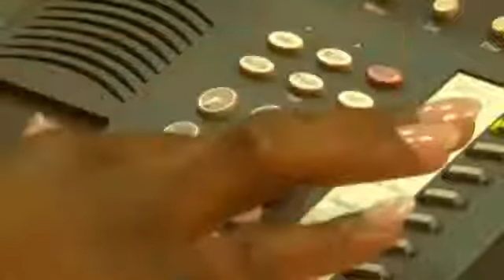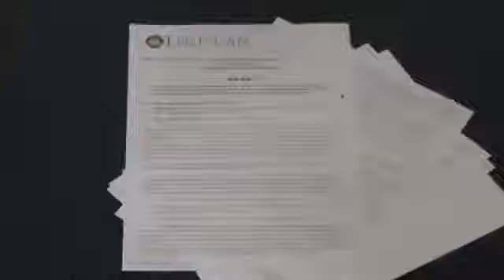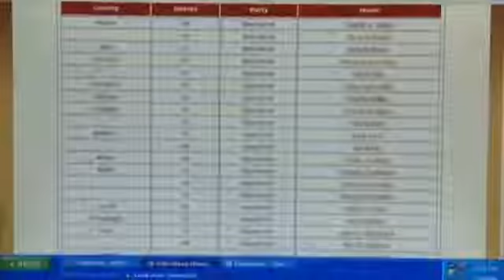Danielle's Doghouse Contractor Legislation